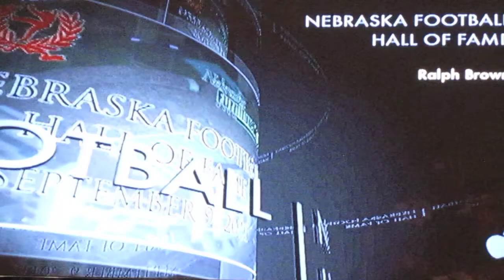Ralph Brown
Nebraska Hall of Famer Ralph Brown